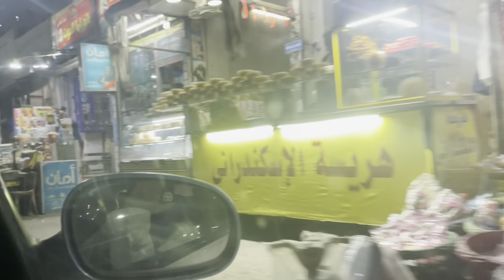Driving through the streets of Sohag, Egypt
This is a short excerpt from my longer Oman to Egypt travel video. I made this trip in January 2022. Come join me on my way!